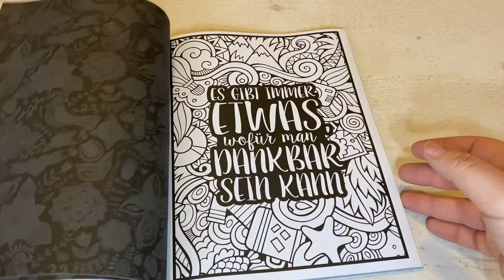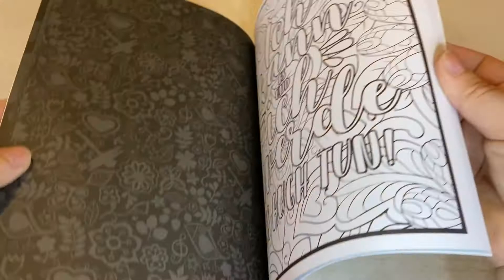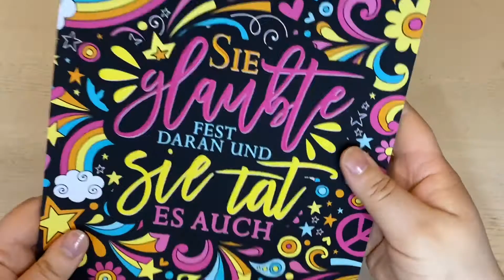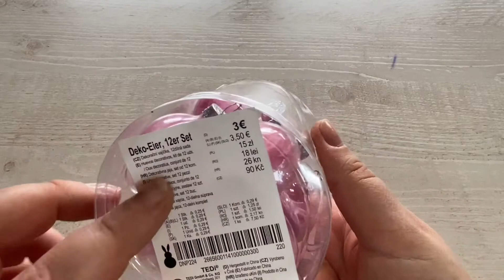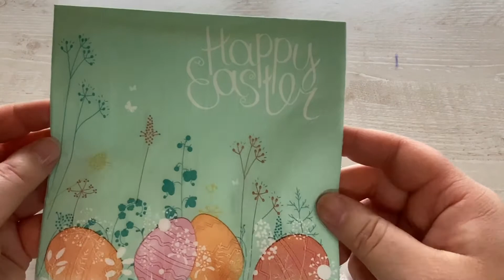🛍 Ostern 🐥& Frühlings 🌸Shopping Osterdeko 🐰 & Frühlingdeko🌷 Trend 2021 Tedi Haul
Makramee Starterset
Malbuch mit tollen Sprüchen
Pailletten Eier
Ostertaschen zum Bemalen
Metallring dekoriert

Ich freu mich drauf, wenn ihr vorbeischaut und ein Abo da lasst.

Das sind meine Shopping Schätze zu Ostern.

Mit Zeit & Hingabe mach ich mir Gedanken über Themen und wie ich sie euch am Besten erklären kann, Schritt für Schritt. Es macht mir soviel Freude und ich hoffe euch für meinen Kanal begeistern zu können.

Free Musik von YouTube AudioLibrary. Alle von mir gezeigten Produkte sind selbst erworben und ich kann diese mit gutem Gewissen empfehlen. Da Markenerkennung und/oder Markennennung - Werbung.